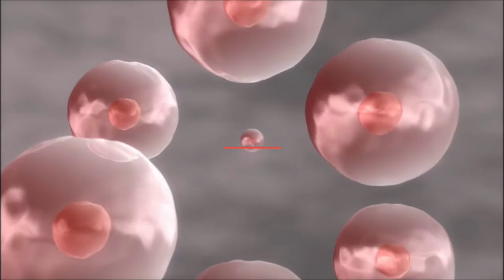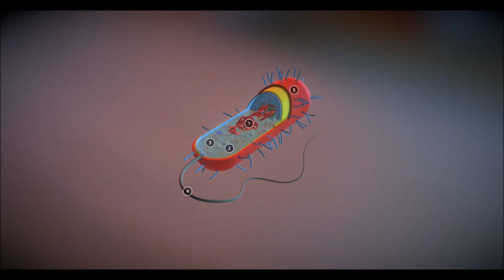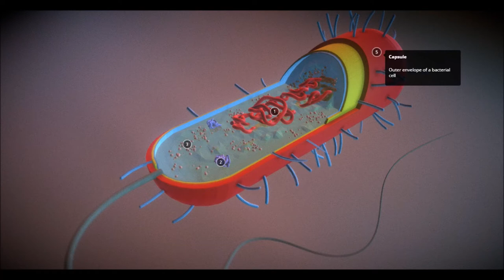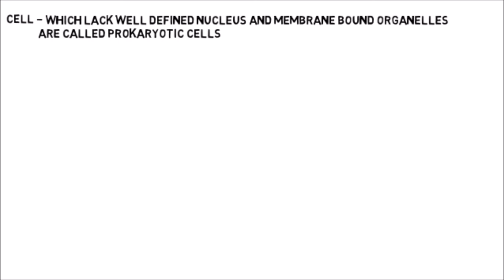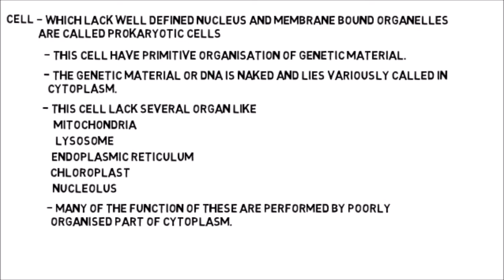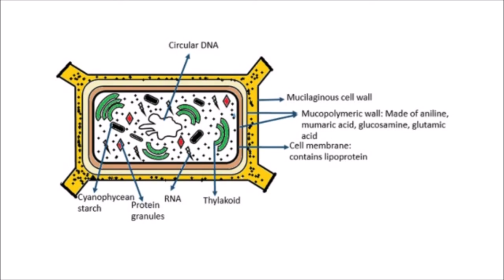The Fundamental Unit Of Life - Part 2 - Class 9 - Science - Chapter 5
A prokaryote is a unicellular organism that lacks a membrane-bound nucleus, mitochondria, or any other membrane-bound organelle.

🔴 *** ABOUT ME ***
Instead of being the biological center of the Universe, I believe our planet is just an assembly station, but one with a major advantage over most other places. The constant presence of liquid water almost everywhere on the Earth is a huge advantage for life, especially for assembling life into complex forms by the process we call ‘evolution.’

This channel is made by Sonali Mehta and Jai Mehta husband and wife duo. Sonali is life sciences enthusiast and Jai Mehta is animation expert. We are trying to share our knowledge that we've acquired till date among the students who wants to learn life sciences. This channel is for all life sciences enthusiasts and for those who are preparing themselves for various competitions.

• Class 9
• Chapter 6